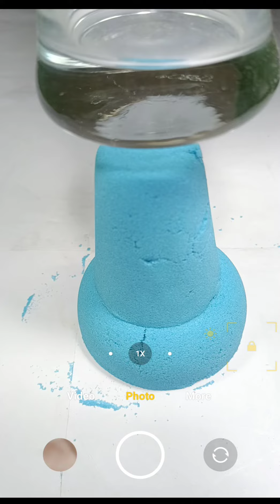sand ko cup se press kiya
magicel sand
 sand